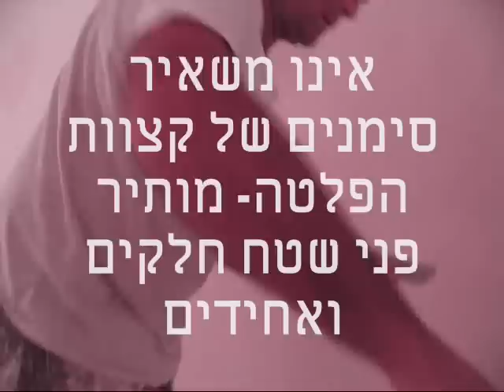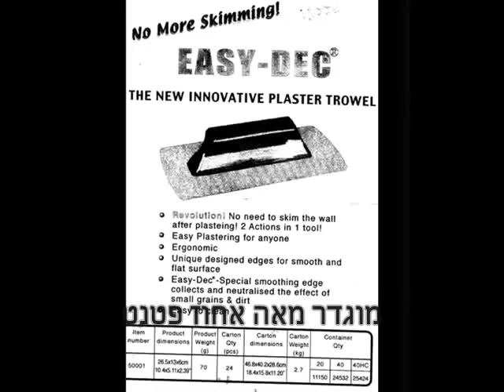EASY DEC plaster trowel מאלץ'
קנו עכשיו בEBAY:

מאלץ' זה הוא הראשון בעולם שהומצא כמאלץ' פלסטיק לעבודות בסגנון 'עשה זאת בעצמך'.
 טוב לגירגור ושליחטה צבעונית, טוב לעבוד איתו להחלקה- לפיניש מלא ולחיבור בין פלטות לגבס
הפלסטיק של המאלץ' עשוי מפלסטיק עם רמת סטאטיות מיוחדת כך שהחומר לא נופל ממנו.
הוגדר בתור מאה אחוז פטנט
הינו כלי לכל בית, לתיקון פגמים ולחידוש שטחי קיר. ציפוי איכותי של קירות לאחר טיח, מבנה הידית ארגונומטרי המאפשר אחיזה נוחה. הודות למבנה הקעור ולקפיציות של הפלטה מחליק את פני הקיר וגם מיישר אותו ע''י מילוי כל  הפגמים והשקעים לאחר טיח ללא צורך בשימוש עם נייר ליטוש.אינו משאיר סימנים של קצוות הפלטה- מותיר פני שטח חלקים ואחידים. הצביעה הסופית של הקיר קלה וחסכונית.